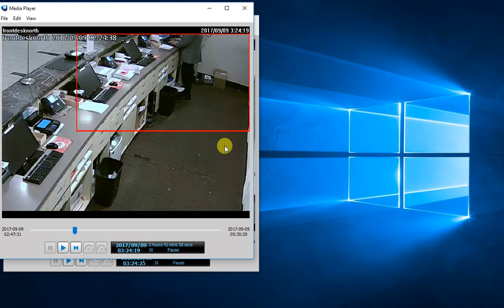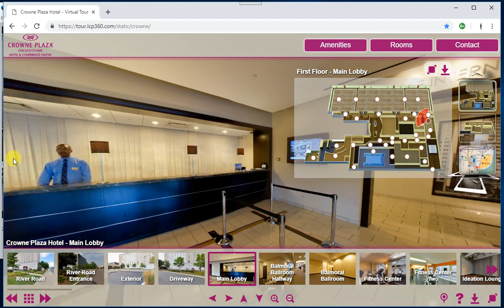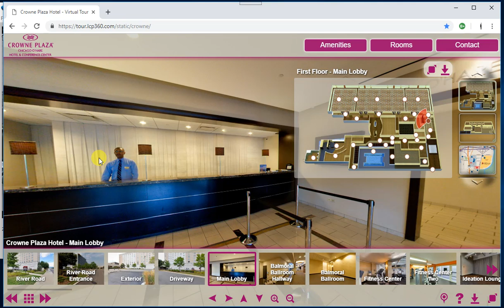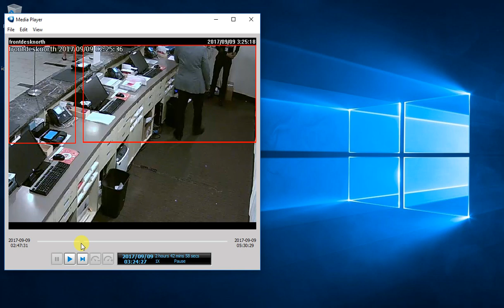Ms. Kenneka Jenkins - Proof! Security was DEFINITELY in the room with the Monitors